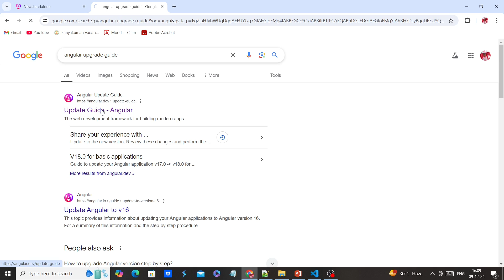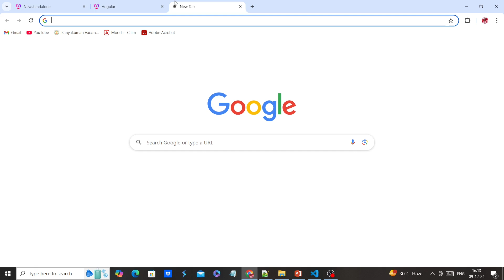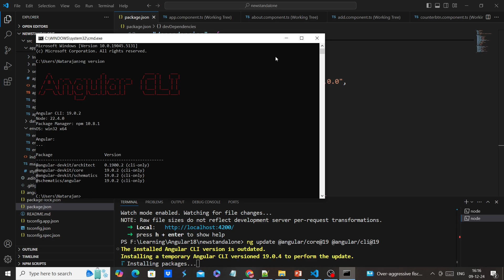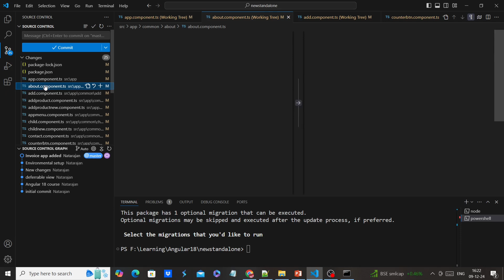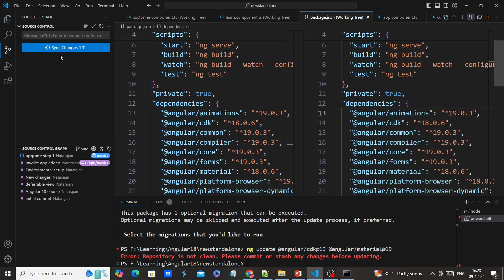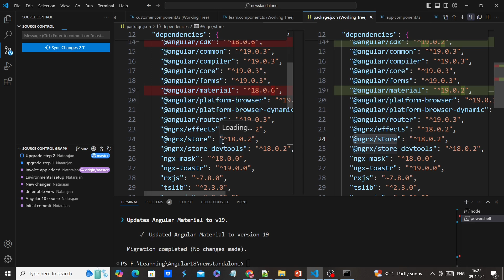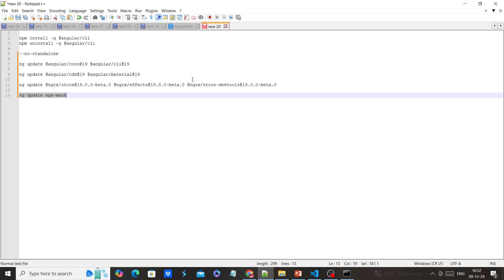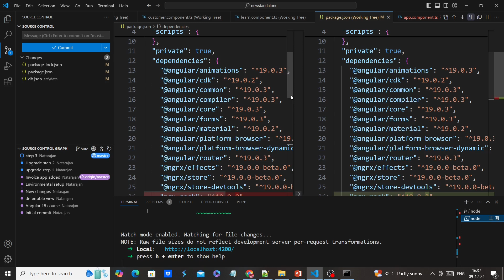Upgrade to Angular 19: Step-by-Step Guide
Link for angular 19 configuration

Command used in this video
npm install -g @angular/cli
npm uninstall -g @angular/cli

ng update @angular/core@19 @angular/cli@19
ng update @angular/cdk@19 @angular/material@19
ng update @ngrx/store@19 @ngrx/effects@19 @ngrx/store-devtools@19
ng update ngx-mask

beta commands for NGRX (note : once NGRX19 available please ignore this)
ng update @ngrx/store@19.0.0-beta.0 @ngrx/effects@19.0.0-beta.0 @ngrx/store-devtools@19.0.0-beta.0